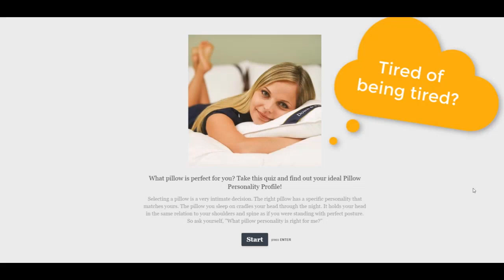Discover the Perfect Pillow for You | Quiz by Down & Feather Co.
How to choose a pillow: Selecting a pillow is a very intimate decision. It's not unlike dating!

The perfect pillow for you has a specific personality that matches yours. The pillow you sleep on cradles your head through the night. It holds your head in the same relation to your shoulders and spine as if you were standing with perfect posture. So ask yourself, "What pillow personality is perfect for me?"

How to choose pillows: Need help choosing a pillow? Take our quiz and discover the perfect pillow for you

Handcrafted Made-to-order luxury Down Pillows, Feather Pillows, Down Comforters, Duvet Covers, Feather Beds and Down Mattress Toppers.